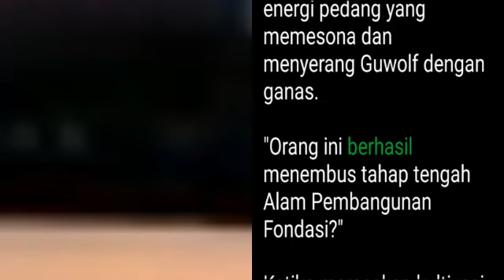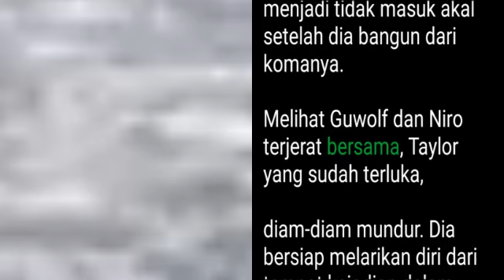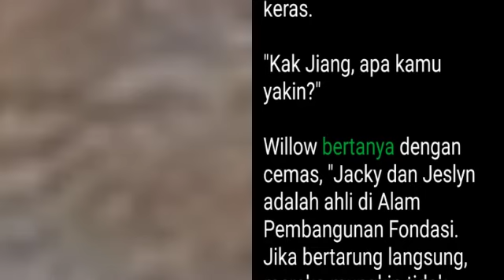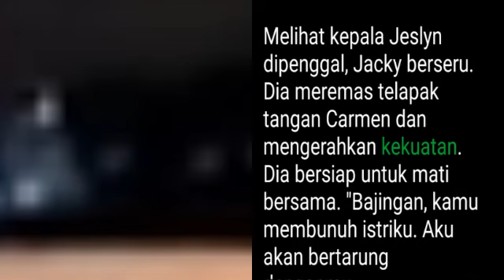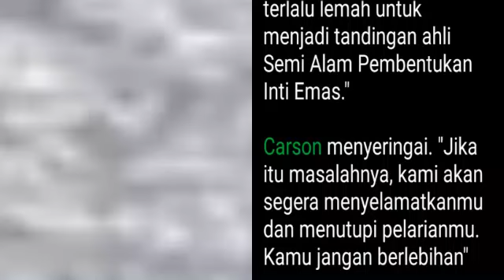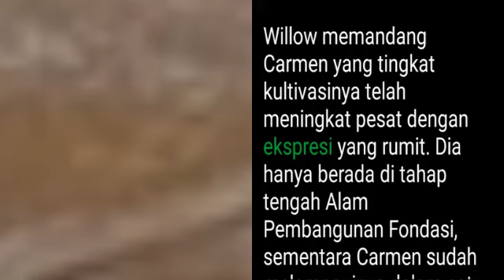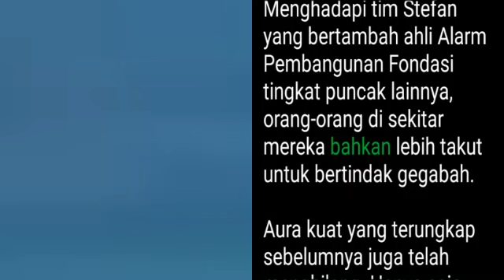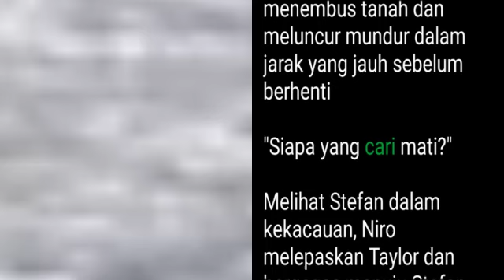Chapter 1271-1273 | My Super Hero is You | Stefan Jiang